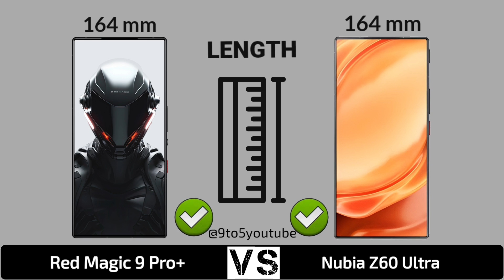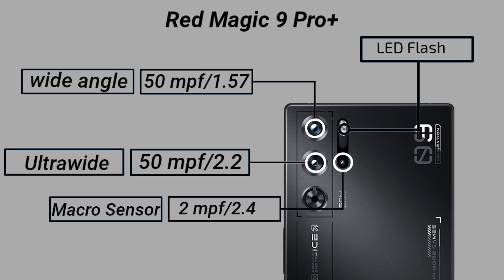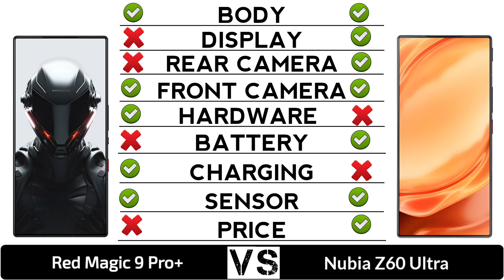Red Magic 9 Pro+ 5G Vs Nubia Z60 Ultra 5G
In this video you got all the specification of Nubia Red Magic 9 Pro+ 5G & Nubia Z60 Ultra 5G & choose you favourite one and tell in our comment session and don't forget to like and subscribe and click the bell icon for more updates...and share your friends thanks